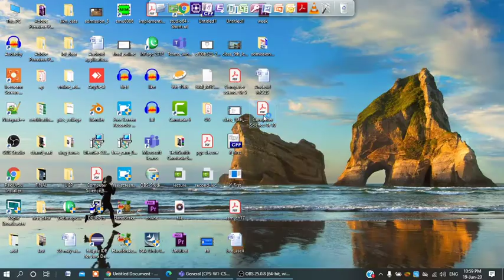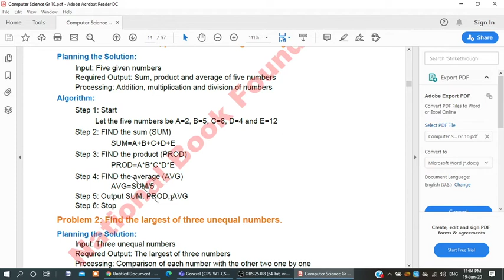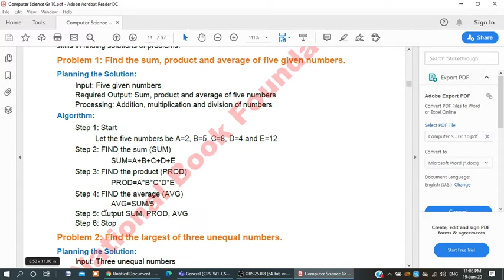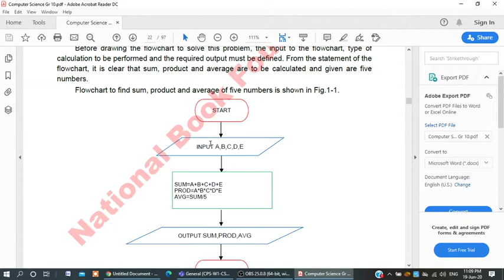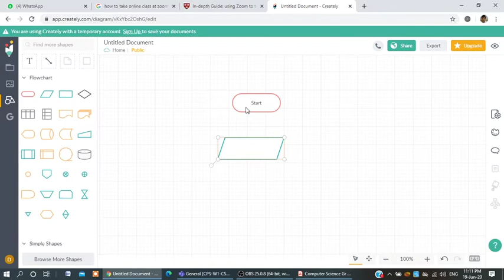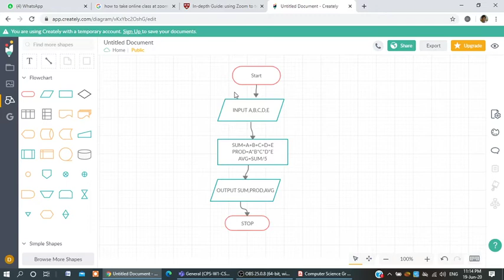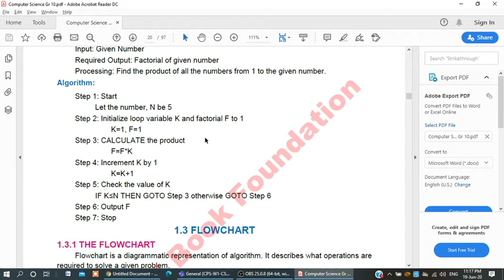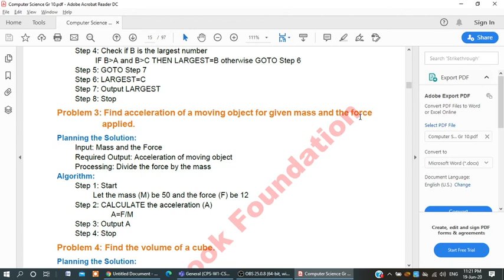Computer Science-Class 10th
Muhammad Rizwan Latif.
Lecture No 3: Algorithms and flow chart...
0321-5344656